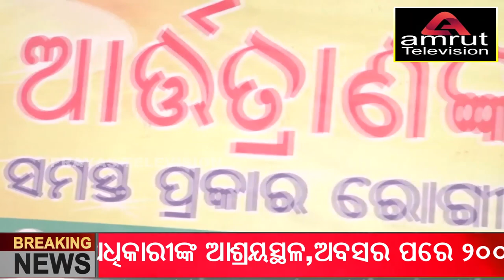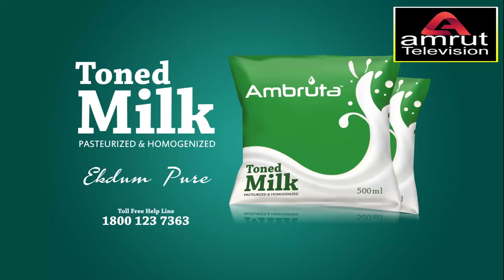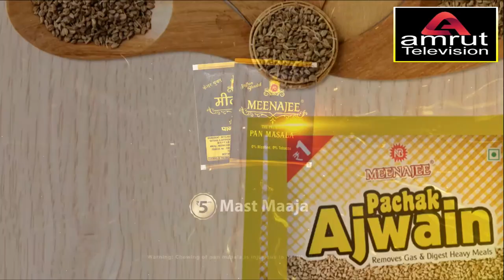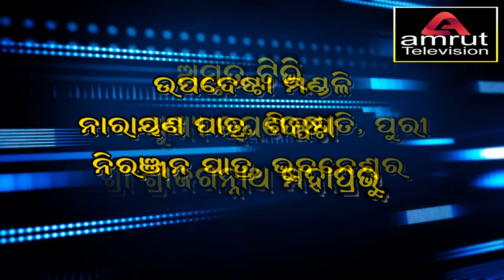Amruta News 24 07 24